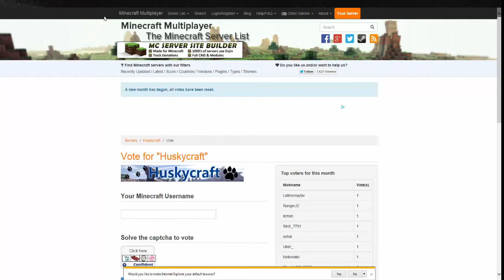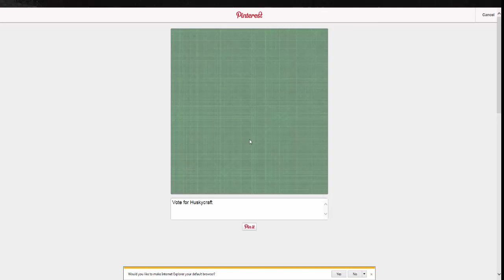Minecraft HuskyCraft Faction Episode 1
Minecraft husky craft /w Leoydcraft9